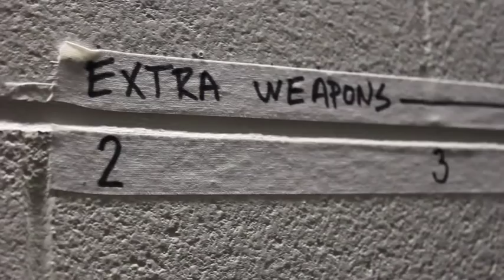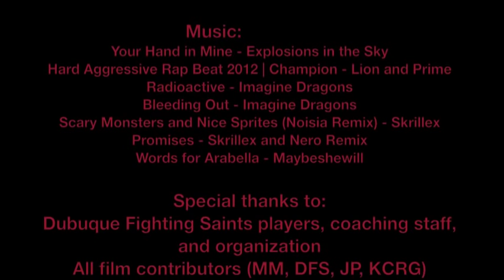Dubuque Fighting Saints 2012-13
Video highlighting the 2012-13 Dubuque Fighting Saints team